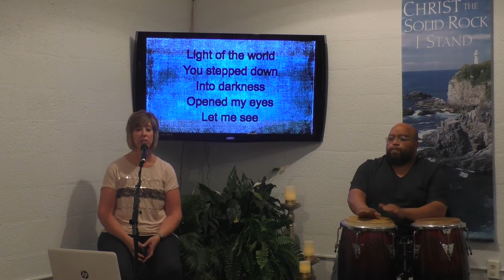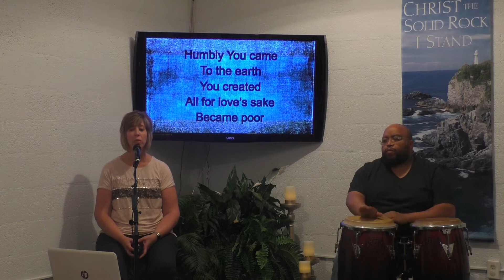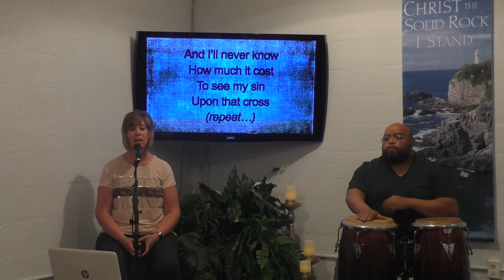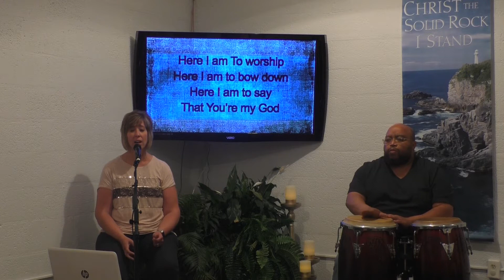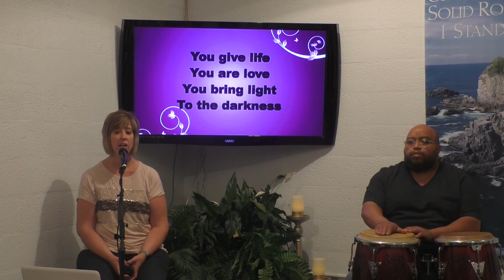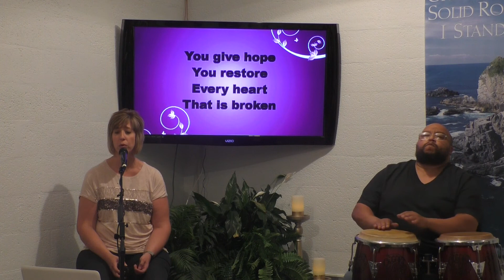June 7 2020